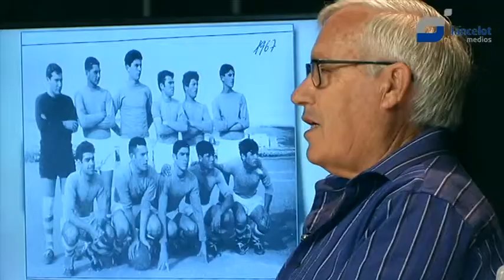Más cuentos que Calleja - Francisco Hernández